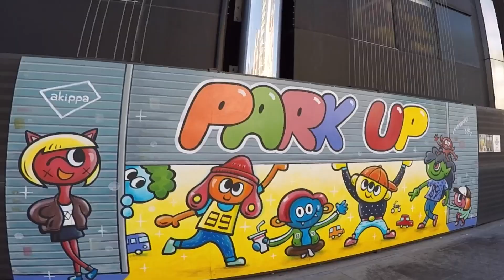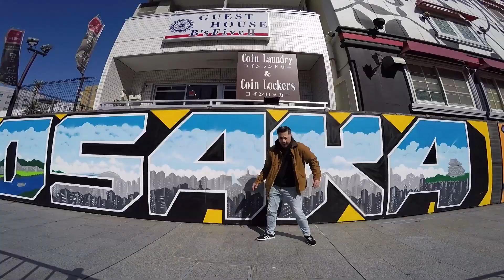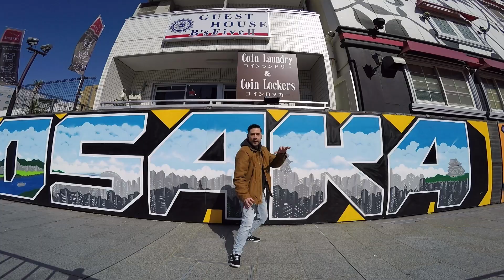Osaka 2020 Liquid Kevin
Shot on the last day of my Osaka trip.

Song by:Hush Hush - Rather Be Nothing To You